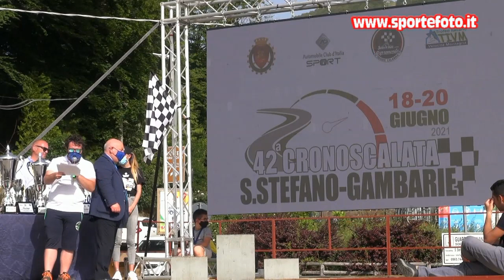Gaetano Piria - 42` Cronoscalata S. Stefano - Gambarie (RC) 20-06-2021